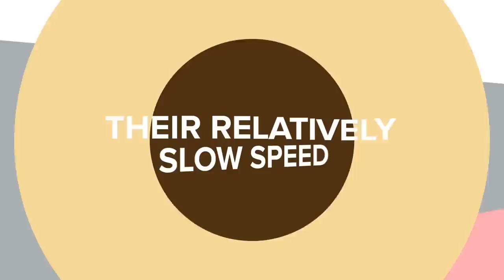Most Advanced and Deadly Weapon to Exist on the Planet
The SLAM Missile is one of the most advanced and deadly weapons to exist on the planet. In today's video we look at the history of the powerful missile and the bleak future is the missile was ever put to use. How did USA, Russia and other countries react to it?